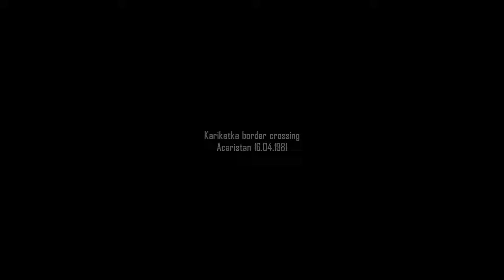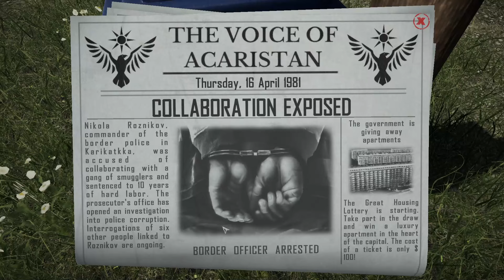Contraband Police Officer👮‍♀️ Gameplay || Border Officer Job || Tamil Game Play